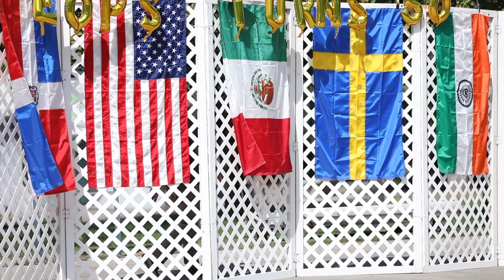EOPS Celebrates 50 Years at College of the Sequoias!